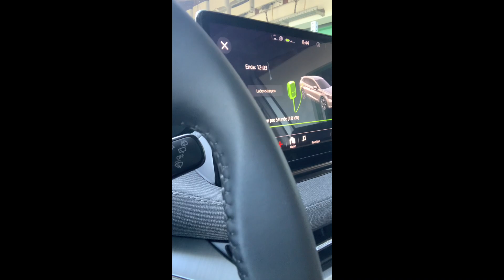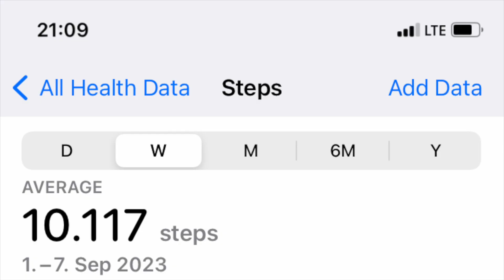Wie eine deutsche Nomadin im Auto lebt - Leben im Skoda Enyaq am 7. September 2023 mit Timestamps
Hallo, ich heiße Mona, und reise seit Juni 2018 Vollzeit in meinem Auto durch Europa.

Wie eine deutsche Nomadin im Auto lebt - Sei dabei und vielen Dank fürs Zuschauen!

Timestamps im angepinnten Kommentar!

10 EUR für jeden von uns, wenn du dir einen Paypal Account machst und 5 EUR ausgibst